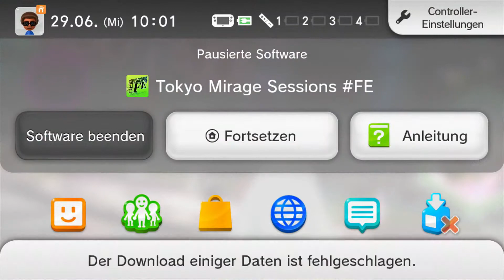#13 Kleiderwahn-Let's Play Tokyo Mirage Sessions ♯FE (DE/Full HD/Blind)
Tokyo Mirage Sessions ♯FE [WiiU/Deutsch/Full HD/Blind]
Release: 2016
Entwickler: Atlus
Publisher: Nintendo

Spielbeschreibung
In Tokyo Mirage Sessions FE, einem unvergleichlichen RPG für Wii U, verbünden sich Stars und Sternchen aus Tokio mit legendären Helden aus der Fire Emblem-Reihe gegen die Mächte der Finsternis.

Erlebe die glamouröse Glitzerwelt des Showbiz und führe die talentierten Jungstars von Fortuna Entertainment an die Spitze. Tauche zugleich in eine dämonische Parallelwelt ein und schlage die Mirages zurück, welche unsere Welt bedrohen. Entdecke Tokio und die Dungeons der Idolasphere, enthülle zahlreiche Geschichten und biete Gegnern in rundenbasierten Kämpfen die Stirn, die einem Star wie dir jeden Funken Leuchtkraft abverlangen.